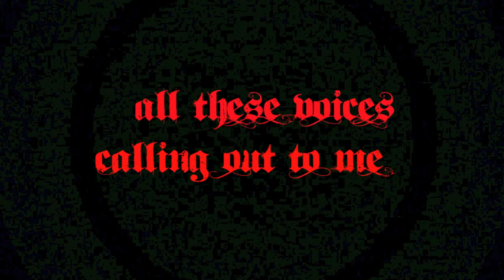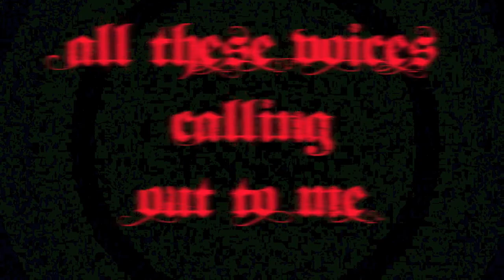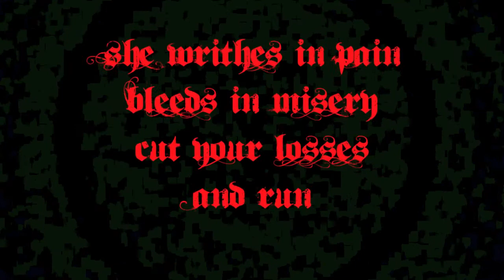The Haunting - Crucible Of Souls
Small Metal Band From V.A. Hope You Guys Like